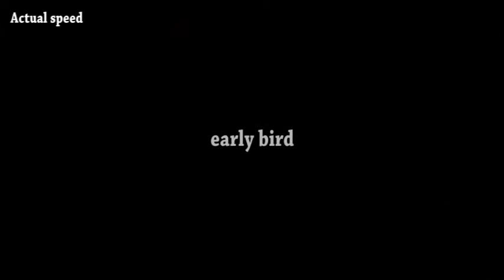Sounds of Nature | Early Morning in The Woods from a City Slicker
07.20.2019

For "City Slickers"  (like myself) Camping for the first time, this is how nature sounds like in early hours.

To see my entire camping experience, check out these videos (some of these videos are scheduled to be public by mid-November 2019):

Family travel channel

Also, check my other YouTube channels to see more family adventures and my fitness experiences.